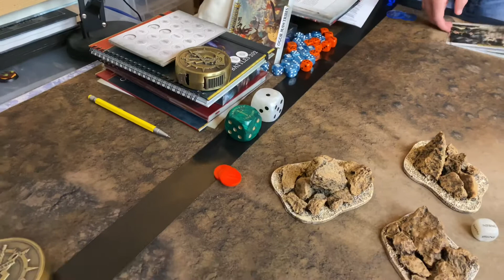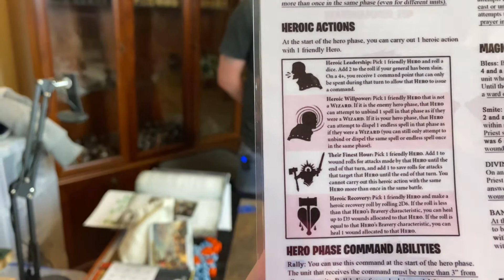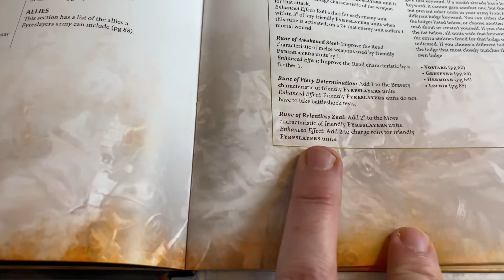Fyreslayers vs Ogor Mawtribes: Age of Sigmar 3rd Edition Path to Glory 1.1 Battle Report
This is the first battle in the Northern Invasion 2021 Path to Glory campaign using the Age of Sigmar 3rd edition rules. The Sons of Stromback invade the lands of Bal, master of the Meat Market in the Burning Steppes. We use the scenario ’The Trap’  for our round 1 games of which this is the first of 3.

The campaign starts at 750pts as our warlords look to build a force to be reckoned with.  It’s Fyreslayers vs Ogor Mawtribes…